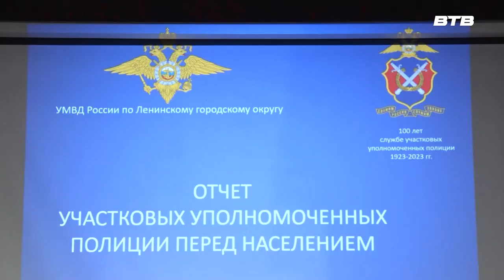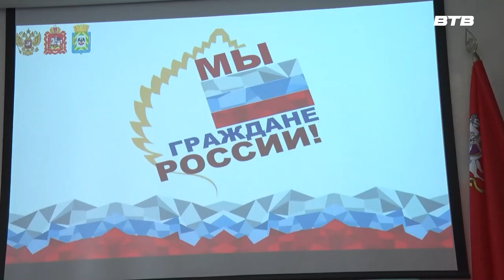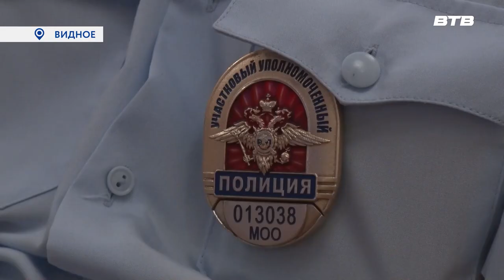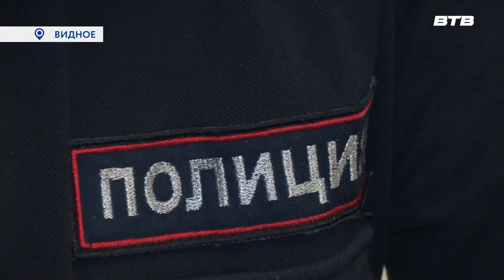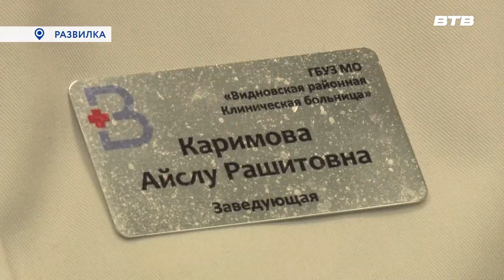Новости телеканала Видное-ТВ (21.07.2023 - пятница)